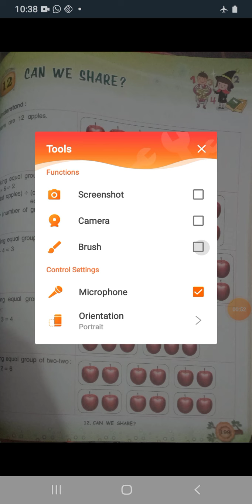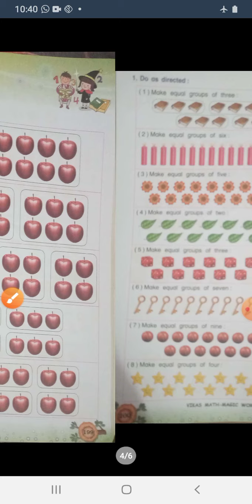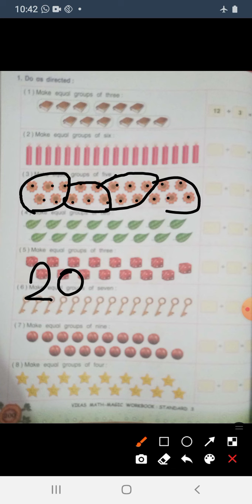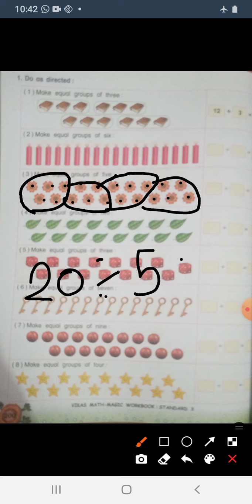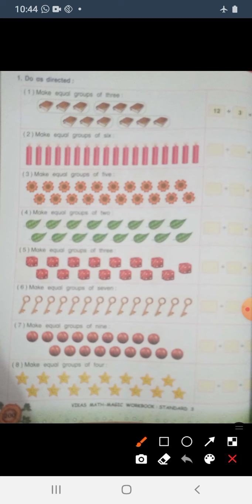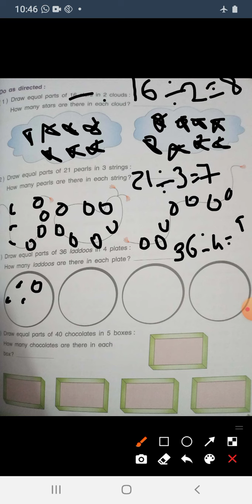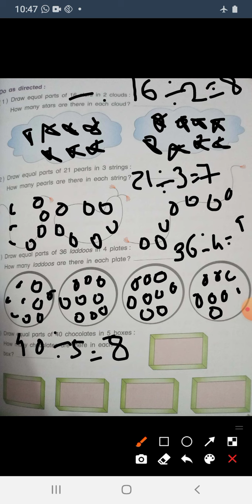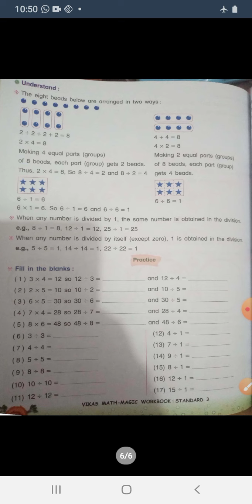Std.3 ch 12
Workbook part 1